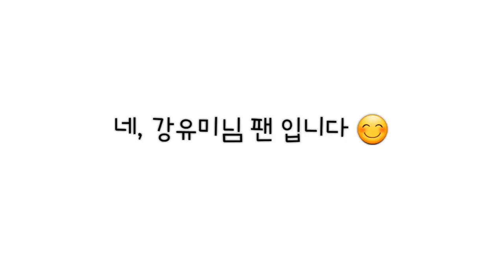spicy noddles challenge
All content featured in this  video fully belong to original creators linked below. Take note, this compiled video (resumed series) is not ours and we only wants to continue giving happiness.